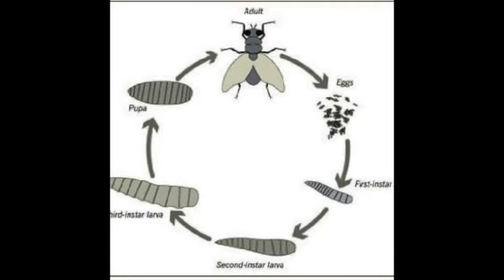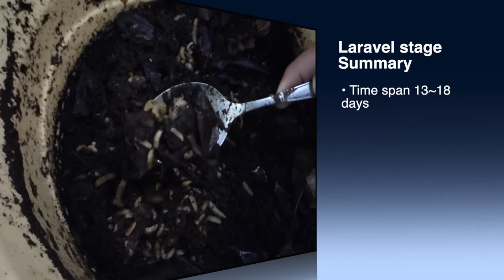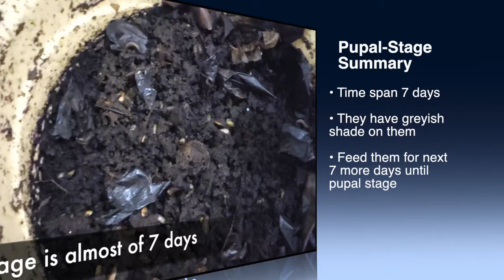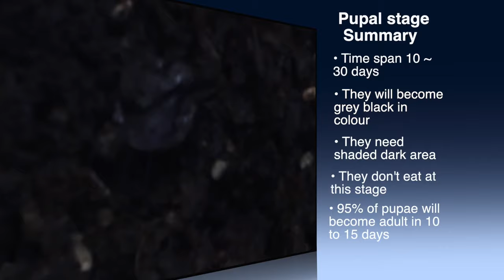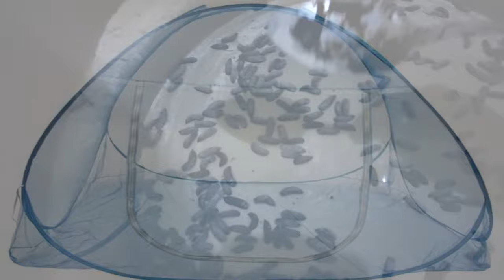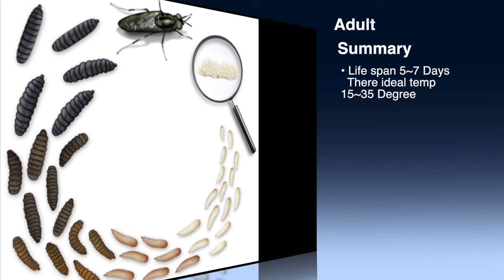Black Soldier Fly FARM BASIC SETUP in Pakistan BSFL BSF | e2 | بلیک سولجر فلائی فارم بنیادی سیٹ اَپ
Black Soldier Fly (BSF) is a revolutionary insect. Its scientific name is Hermetia illucens. At the larval stage, it is able to biodegrade various organic wastes very very efficiently. BSFL is considered as NATURE’S GREATEST DIGESTER.

In this episode of my series of videos about BSFL, I have discussed few basics of a simple home based BSFL farm setup and requirements at different life cycle stages of Black Solder Fly (BSF). Based on my experiments and research, I have tried to simplify BSFL FARM SETUP. Tools to set up for black soldier fly larvae farming and how to grow black soldier fly larva in Pakistan in Urdu and Hindi.

Some basics about important items or tools require to farm black soldier fly larvae.
Black soldier fly semi indoor farming in Pakistan with normal indoor lights and usage of sunlight and maintaining temperature with air-conditioning + maintaining right humidity in the air to setup BSF cage. In this video, we have discussed how you can get a very high quality, almost free feed for your chicken with black soldier fly larvae farming in Pakistan. Black soldier fly farming at home in urdu & hindi.

This very basic video, which is mainly prepared for new comers in Pakistan interested in BSFL farming. My aims is to spread the knowledge and know-how, which I have gained during the experimentation for BSFL raring, BSF adult colony maintaining and eggs hatching.

In this video I am explaining following points:
1- How to setup basic bin for BSFL raring at home.
2- Different life cycle stages of BSF and how to take care at each life cycle stage.
3- This video also explains how to produce BSF adults, eggs hatching, larvae feed basics, behavior at Pre-Pupal and Pupal stage.

I hope my humble contribution will be helpful for you.